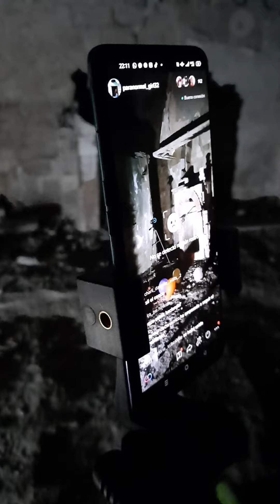Urbex e investigación paranormal en Cortijo Jurado Parte 2/3